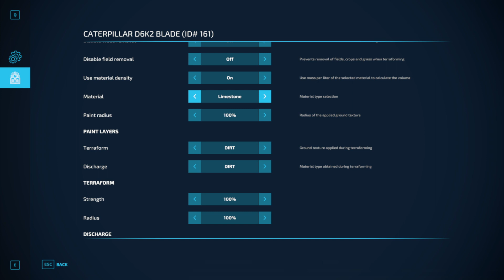Wild River Forest ep3 /farming simulator 22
Welcome to Wild River Forest.
Wild River Forest has alot of features like

Sawmill
Train System
Shopping Mall
Farmers Market
Grain Mill
Local Storage Center !You can sell all fs22 crops and products at this sellpoint!
Custom sheds with 3d textures
Custom foliage
Darker look to the map
Multible forest areas
Medium sized farm
Custom Lighting
40 collectibles
Custom holmäkra trees
Custom Oxygendavid nature sounds
Areas for placeables but you need to clear some trees

I hope you enjoy the map!